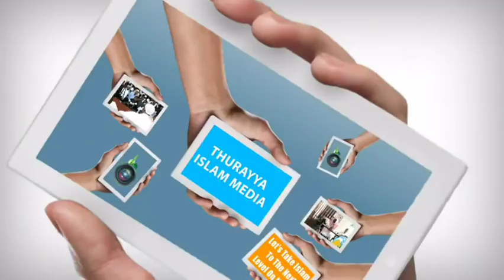EZZAMBI L'YOBWENZI | SEGMENT 1 | SHK ABDULKARIM MUGENDERA